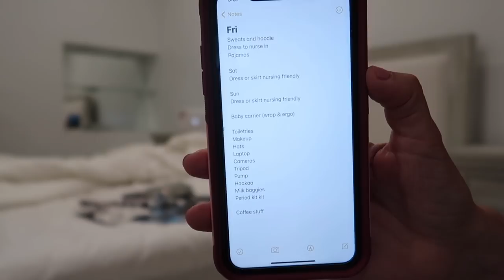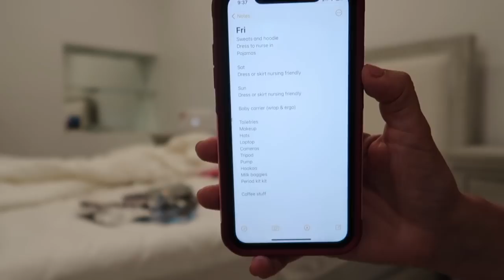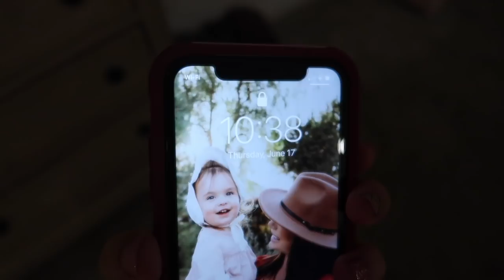Pack With Me + My New Body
Cloth pads

Nursing pads

Target green bra

Amazon nursing cover

Kids July 4th outfits

Solly baby wrap

Ergo carrier

Kyte baby footed zipper onesie

Baby sunglasses

Target dress

Target nursing bras

Spectra pump

Target drawstring makeup bag

Muslin kids bath towels

Muslim baby washcloths

Yes, my husband and I struggled for years to get pregnant & after a long heartbreaking journey we had our miracle rainbow baby Snow through an IVF treatment. We just welcomed baby #2!!!